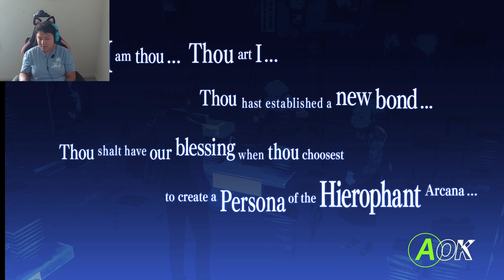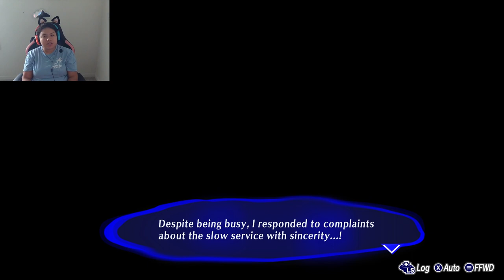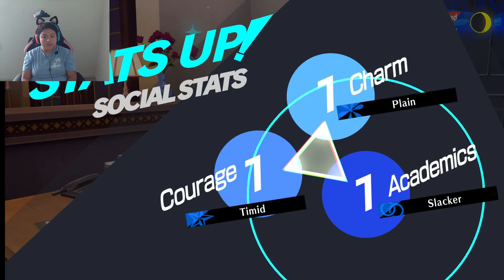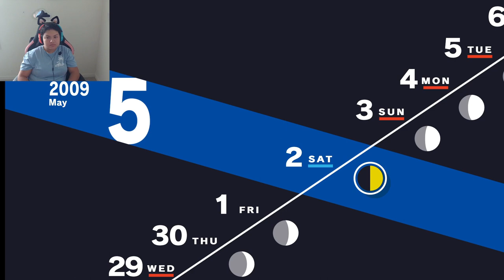Let's play Persona!(7)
And welcome back again guys!  I'm stuck right now waiting for the next area STILL but it's okay I got to meet Bunkichi and Mitsuko! Best characters in the game so far, and next video I'm definitely grinding for some more money and exp! See y'all later!

 • iced coffee ☕️ jazz lofi vibes (no co...